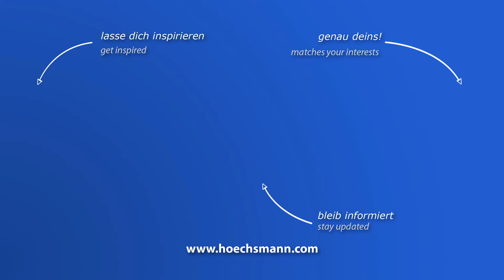Plattenaufteilzelle mit automatischem Lager, Nesting-CNC und Plattenaufteils (Höchsmann Klipphausen)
HOMAG Plattenaufteilzelle mit automatischem Lager, Nesting-CNC und Plattenaufteilsäge